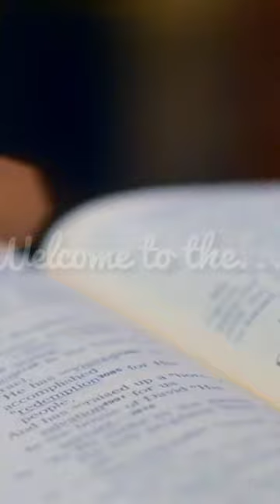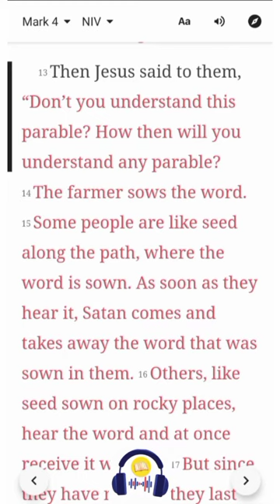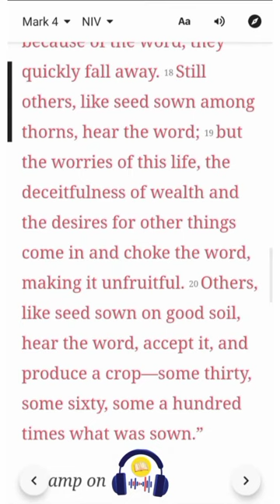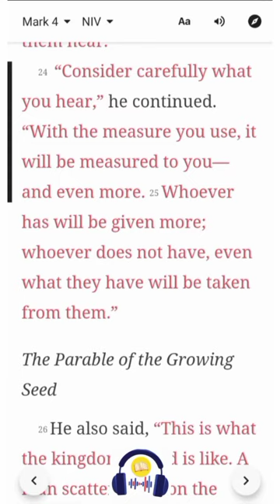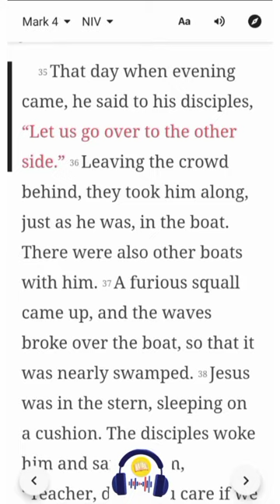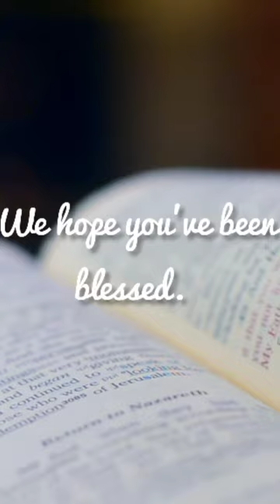Mark 4 | NIV | Listen & Read-Along Bible Series